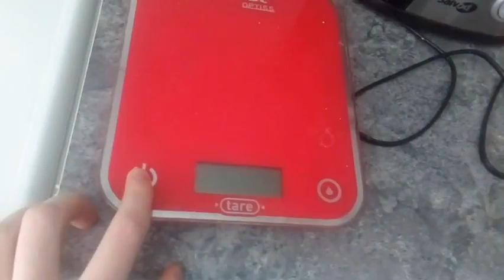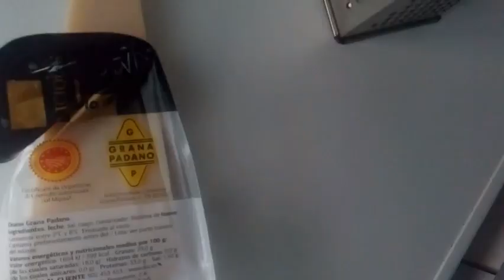Como Hacer Pseudo-Pesto